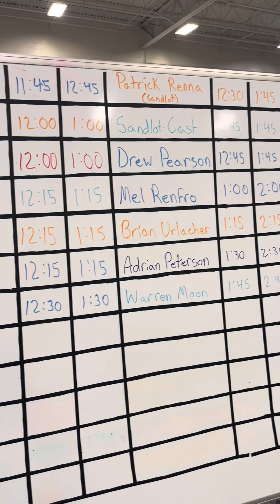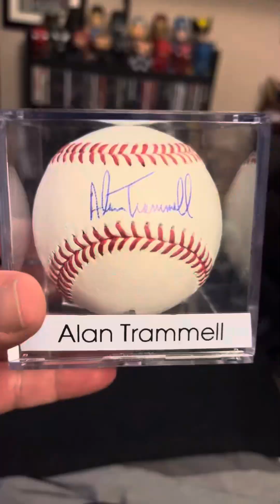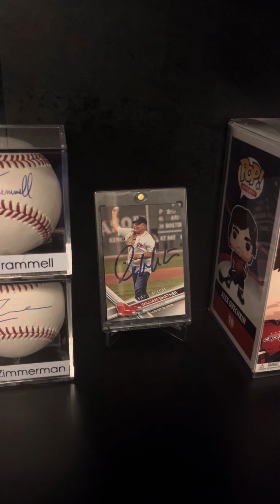Meet and Greet with Alan Trammell!!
Alan Trammell!!

Detroit Tigers!!

6× All-Star (1980, 1984, 1985, 1987, 1988, 1990)
World Series champion (1984)
World Series MVP (1984)
4× Gold Glove Award (1980, 1981, 1983, 1984)
3× Silver Slugger Award (1987, 1988, 1990)
Detroit Tigers No. 3 retired